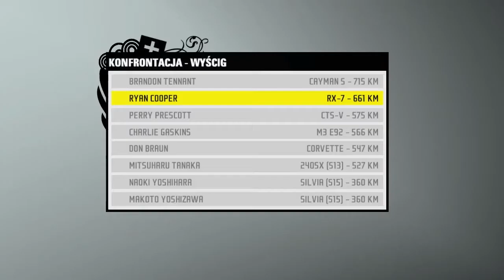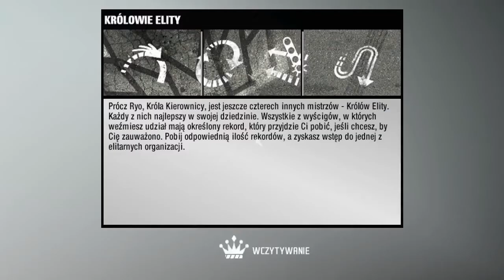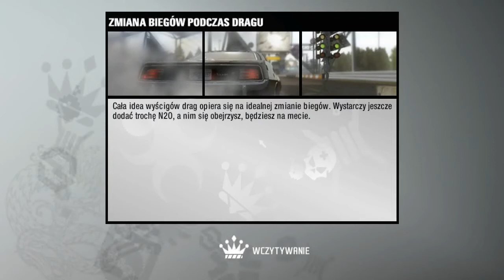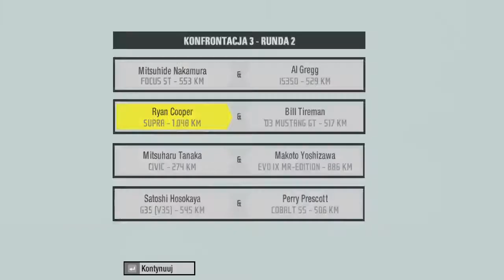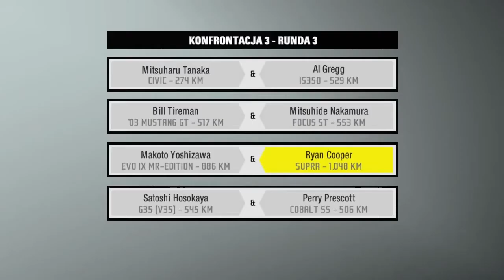Zagrajmy w NFS ProStreet #36 SP Chicago Airfield [Let`s Play]